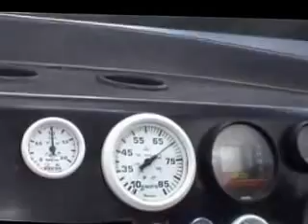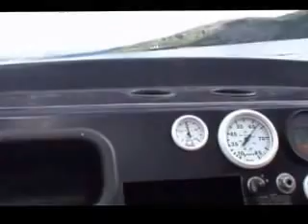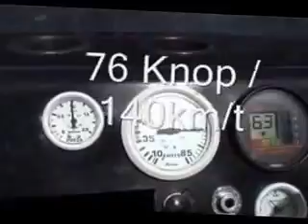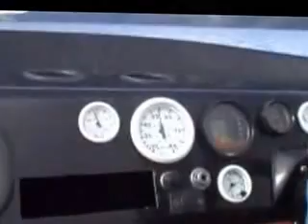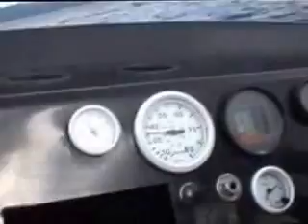Hydrolift T20, Yamaha 200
Liten filmsnutt fra ca 2005 hvor vi tok en rask tur rundt på fjorden